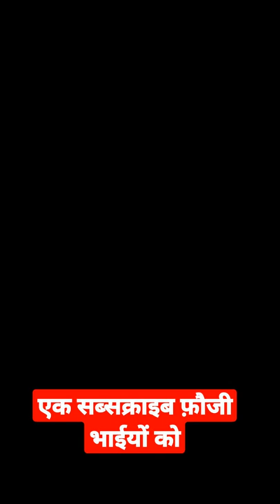Indian cobra cammando 🇮🇳🇮🇳👍👍